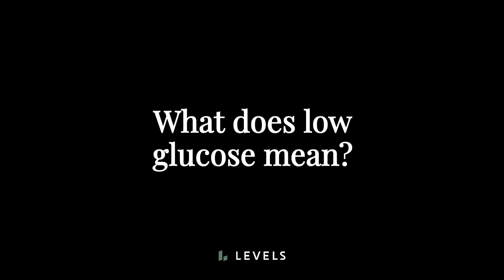Metabolic Health Basics: Monitoring Blood Glucose Levels & What is a Low Glucose? | Dr. Casey Means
Dr. Casey Means, Co-founder and Chief Medical Officer of Levels, explains some basic principles about low glucose, and metabolic health.